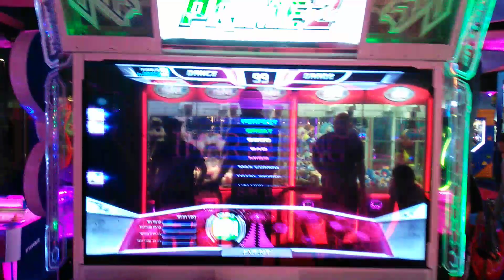IPF 2018 Netherlands // WC Round // Imprinting D24 // XP5D